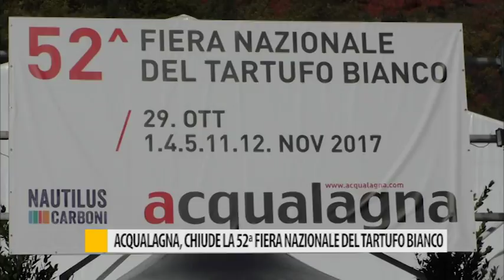Acqualagna, chiude la 52ª Fiera Nazionale del Tartufo Bianco